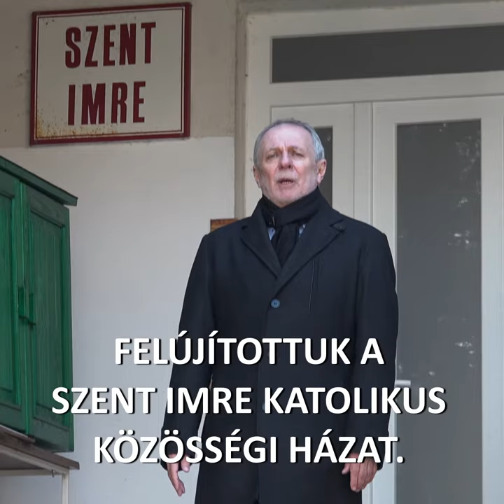Czerván György Dány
Az elmúlt 4 év dányi fejlesztései